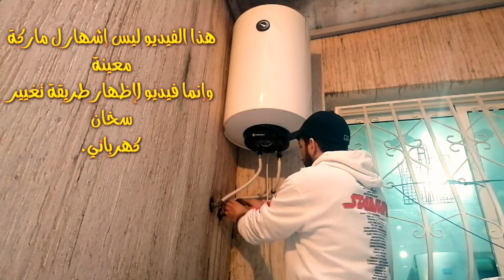طريقة تغيير سخان الماء الكهربائي How to change the electric heater 🚿